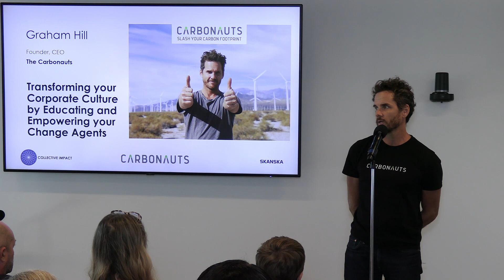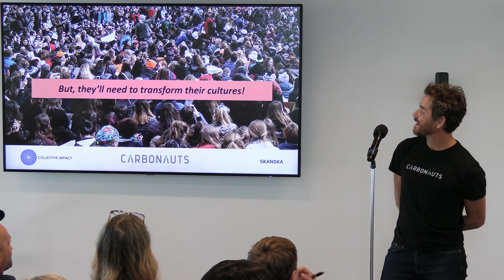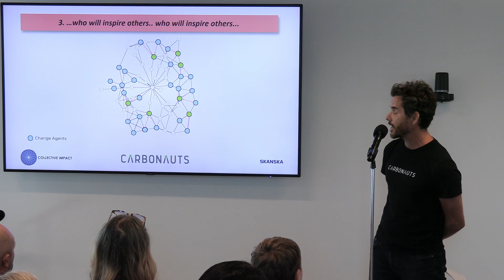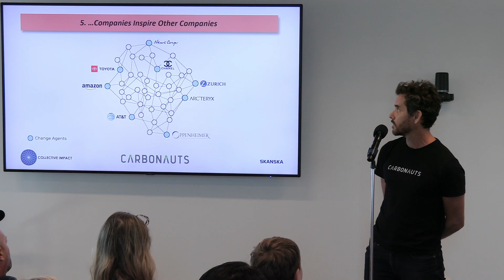Collective Impact: LA | Graham Hill | Skanska USA Commercial Development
The 19th Collective Impact event presented by Skanska kicked off in Los Angeles, California. This event featured a series of speed talks paired with three-minute sustainability presentations while highlighting the collective impact our work has on the region and beyond.

Thank you to Graham Hill, Founder and CEO of The Carbonauts.

About Skanska USA
Skanska uses knowledge & foresight to shape the way people live, work and connect. More than 135 years in the making, we’re one of the world’s largest development and construction companies. We operate in select markets throughout the Nordics, Europe and the United States. Skanska in the U.S. is headquartered in New York City with 30 offices around the country. In 2021, construction in the U.S. generated $6.4 billion in revenue, and as a developer in the U.S., Skanska has invested a total of $3 billion in commercial and multi-family projects. Together with our customers and the collective expertise of our 7,300+ teammates in the U.S. and 30,000+ globally, we create innovative and sustainable solutions that support healthy living beyond our lifetime.